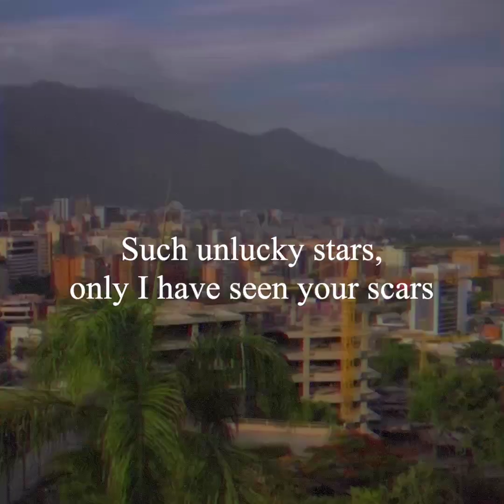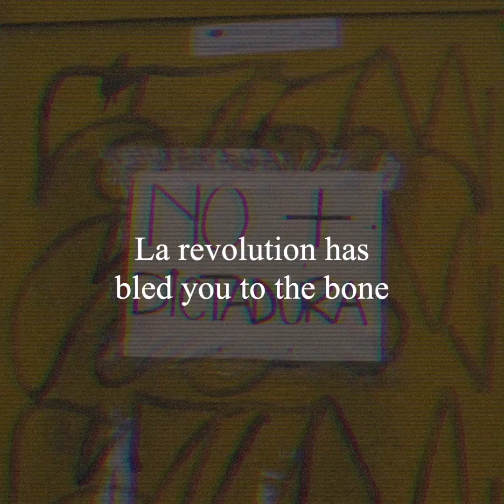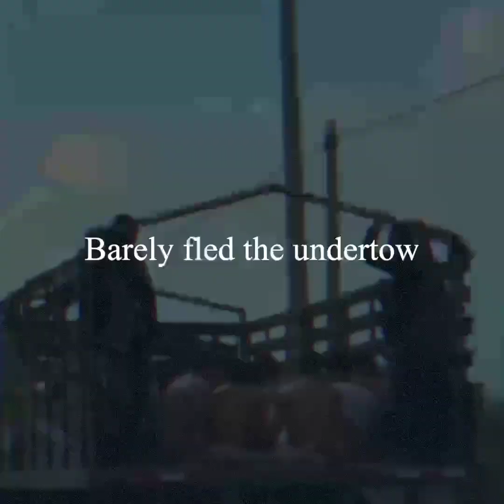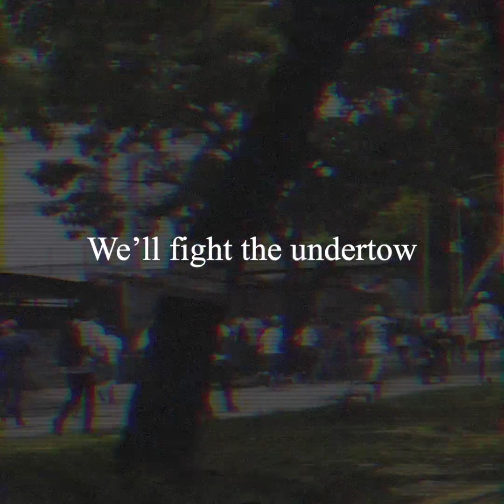Pascal Dennis - Angel in the Snow (Lyric Video)